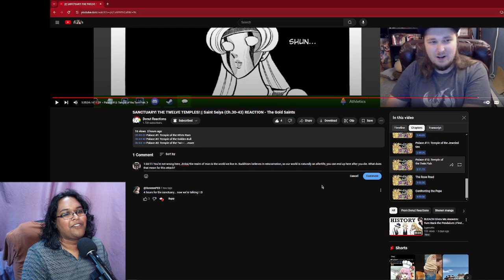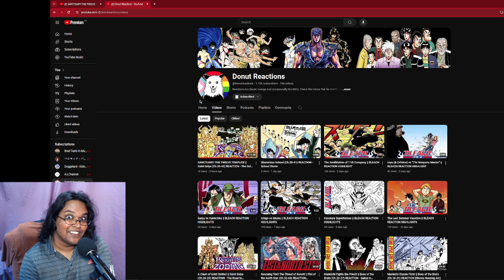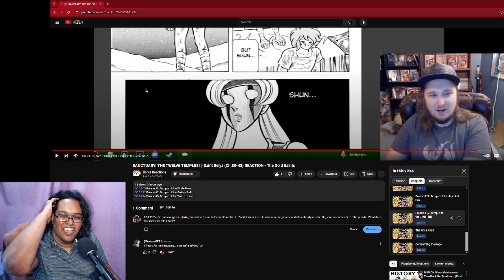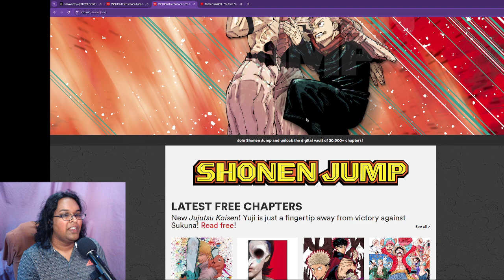WSJ 08/25/24 | Live Reaction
Andy and Fuuko might be the greatest couple in Shonen Jump history. Akiie shoots his final arrows! Sakamoto fights a broke boi!

Pre-recorded series:
00:00 - Intro/Cover Talk
03:23  - Akane-banashi, Ch. 123
13:48 - The Elusive Samurai, Ch. 169
23:15 - Sakamoto Days, Ch. 179
 - RuriDragon [off]
36:32 - Astro Royale, Ch. 18
47:31 - Yokai Buster Murakami, Ch. 10
56:31 - One Piece, Ch. 1124
01:10:49 - Undead Unluck, Ch. 219
01:20:09 - (mild Twin Star Exorcists spoilers)
01:24:08 - Me & Roboco, Ch. 198
01:34:02 - Author Comments

Final Rankings:

 - Undead Unluck, Ch. 219
 - The Elusive Samurai, Ch. 169
 - Sakamoto Days, Ch. 179
 - Akane-banashi, Ch. 123
 - Astro Royale, Ch. 18
 - Me & Roboco, Ch. 198
 - One Piece, Ch. 1124
 - Yokai Buster Murakami, Ch. 10
 - Author Comments